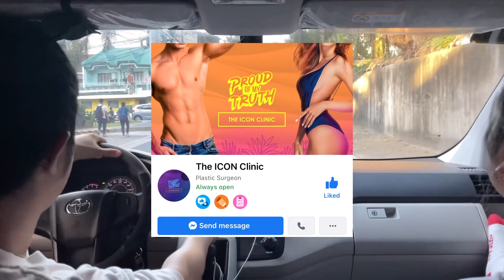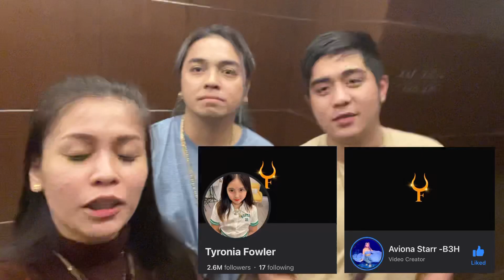ANNOYING TSONG DJ HARVY